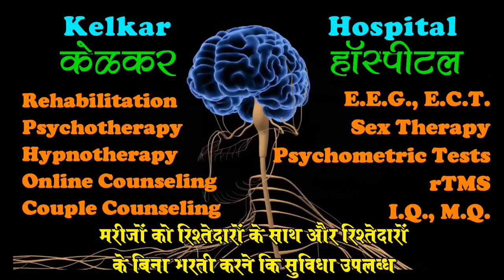Hyperactive_बच्चों_को_कैसे_टॅकल_करे- By Dr. Deepak Kelkar (MD)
• Psychiatrist
• Hypnotherapist
• Psychotherapist,
• De-addiction Specialist
• Sexologist

     3 )Kelkar Hospital Channel

Don't Withhold Recess From Hyperactive Children
While it may be tempting to withhold recess or physical playtime as punishment for hyperactive behaviors, it is generally not a good idea for teachers to do that. In fact, withholding physical play can make classroom hyperactivity worse. If you need to discipline a hyperactive child, find an alternative method. You might assign the child to trash duty after school, for example.
Students with hyperactivity need physical activity to run off excess energy. Being active in appropriate situations, such as recess or study breaks at home, also reinforces the message that hyperactivity can be appropriate in these settings and situations.
Pair the Child Up With a Buddy
Consider pairing the student with a buddy to run classroom errands, pass out papers, wash the blackboard or other physical chores. At home, break for physical activities outside such as a game of catch, running, basketball, or other highly active sports. This type of physical activity can provide a break from seat work, may reduce fidgeting and typically increases tolerance for seatwork.
Allow the Child to Stand in Class
Consider using a standing workstation or work area with a beanbag chair at the side or back of the room that allows the student to stand to do work. If this helps, allow the student to choose to stand to work or move to the beanbag when he feels the need. Beanbag chairs can sometimes help students with sensory integration problems, which some hyperactive children have.
Use a Stress Ball
Provide a stress ball or other quiet squishy toy for the child to squeeze in his pocket or at his desk. These kinds of toys can focus attention, particularly in students with sensory integration issues.
Encourage Attention to Detail
If the student rushes through her work, prompt her to check it carefully before turning it in. This will teach her to pay attention to details to avoid making sloppy mistakes that can hurt her academically.
Give Second Chances
When grading the student's work, mark errors and allow him to recoup partial credit for corrections he makes.
Allow Time for Breaks